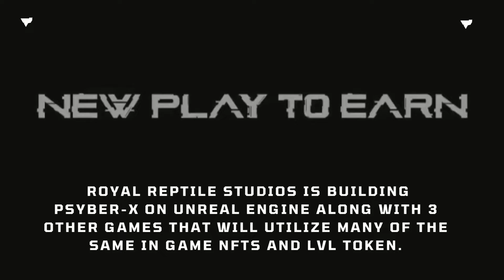PSYBER X - Play to earn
is an adrenaline-pumping, endorphin enducing PlaytoEarn (P2E) First Person Shooter (FPS) and TPS (Third Person Shooter) game where gamers strike fear in their opponents through various battle match configurations including the all-out battle royale as the most exciting. Powered by Myria Games.